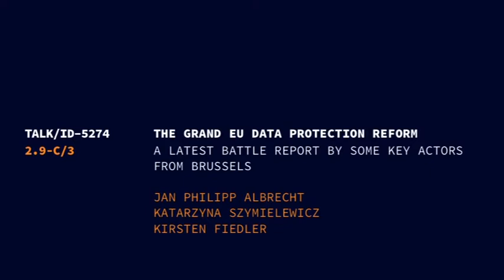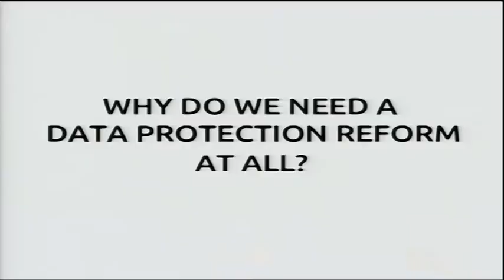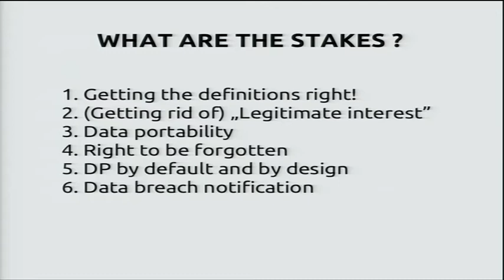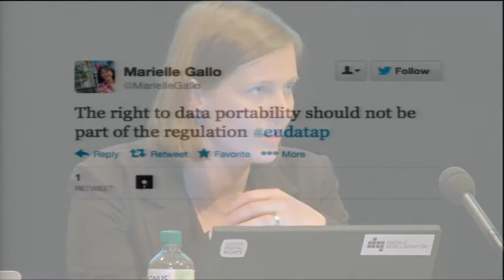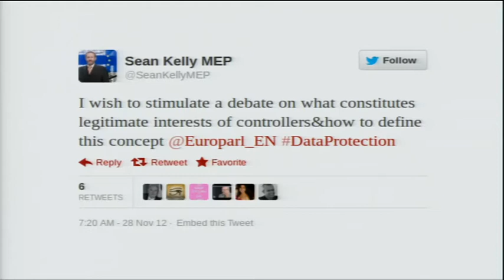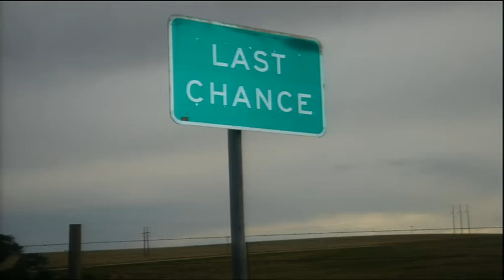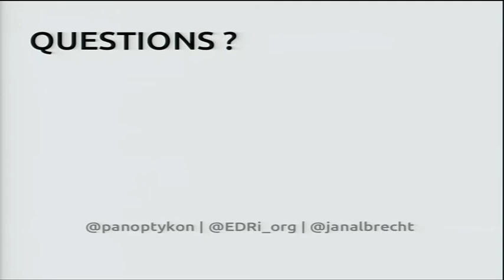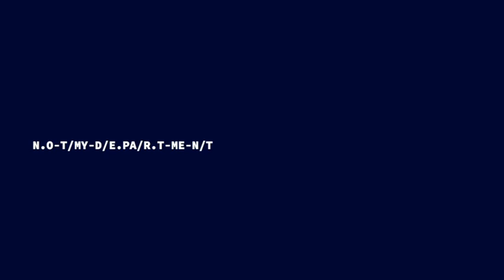29C3: The grand EU data protection reform (EN)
Speakes: Jan Philipp Albrecht | Katarzyna Szymielewicz | Kirsten Fiedler
A latest battle report by some key actors from Brussels

The current European data protection directive is from 1995, which was when the internet had not hit Brussels' decision-makers yet. Now, 17 years later, it is being completely re-writen. Will it meet the challenges of the age of big data? Will it have any effect on non-EU data hoarders? How will it deal with user-generated consent? What is this strange new "right to be forgotten"? And what about privacy by design?

The presentation will give you the latest insight into the substance and state of play, and a first glance of the upcoming political battles in Brussels. The presenters are working directly at the core of the reform, both in the European Parliament and in the European digital rights community.